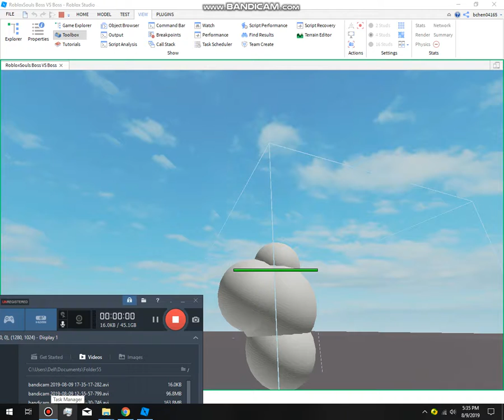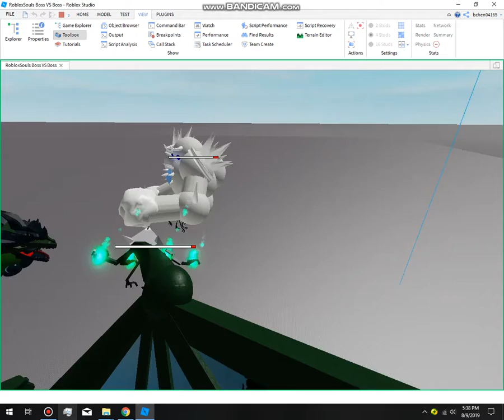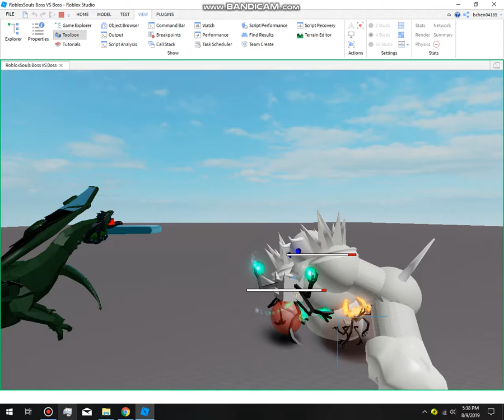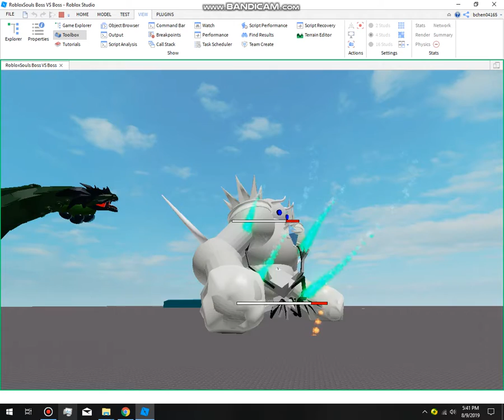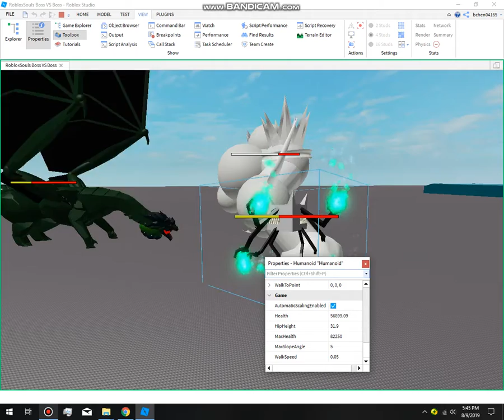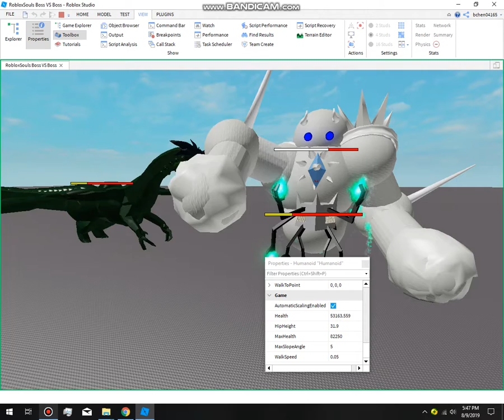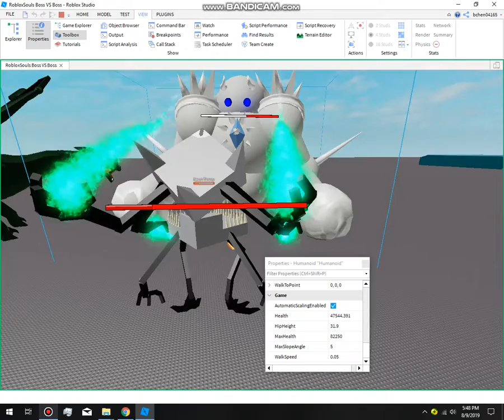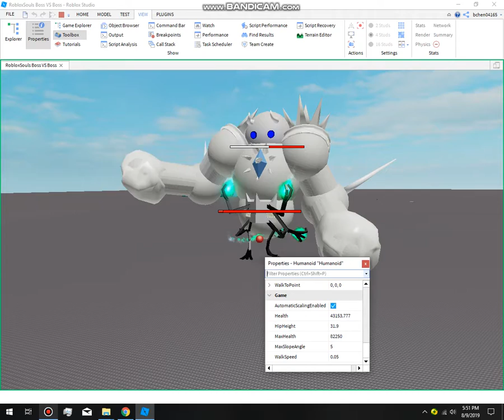New Seige Wyvern + Necro Timmy VS Nefhelm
seige wyvern with a new attack and a upgrade to its fire and a slightly  more finished timmy face nefhelm toghether